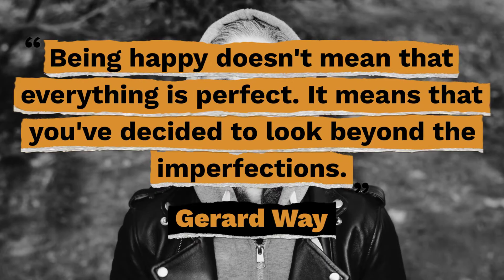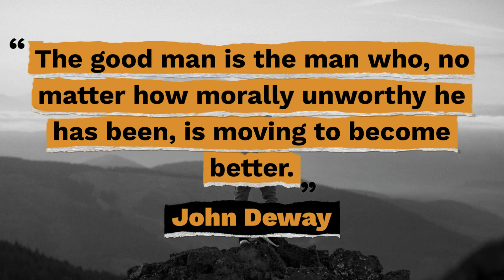Top 10 Quotes on Imperfection - Gracious Quotes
Here are the top 10 Imperfection quotes so you can garner a healthy perspective on your weaknesses and use them to obtain self-acceptance.